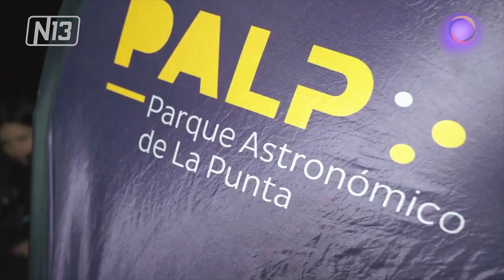El PALP brinda clases de astronomía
🔴 Bajo la guía de profesionales del Parque Astronómico de La Punta, alumnos de La Toma tuvieron su última clase de astronomía.